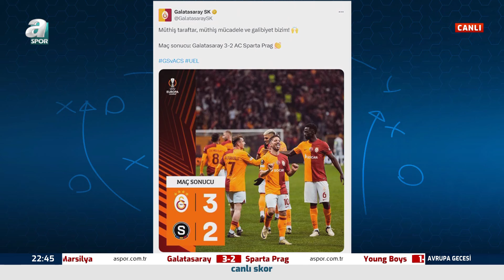Serkan Korkmaz: "Galatasaray’ın Biraz Daha Üstüne Koyması Lazım"